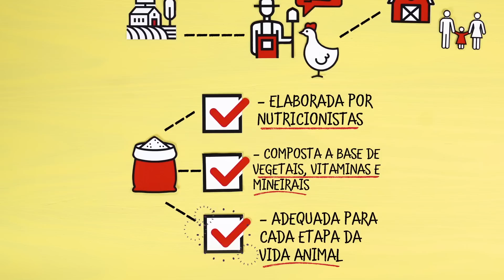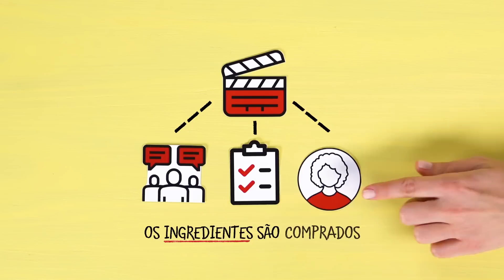Da Granja Até Você | SADIA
Descubra como essa receita de risoto de frango veio parar aqui na sua timeline.